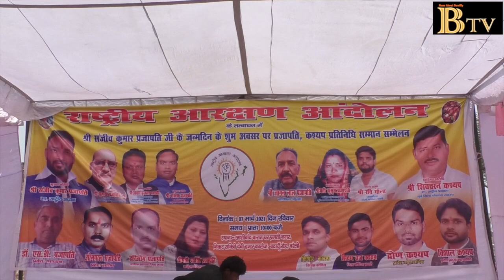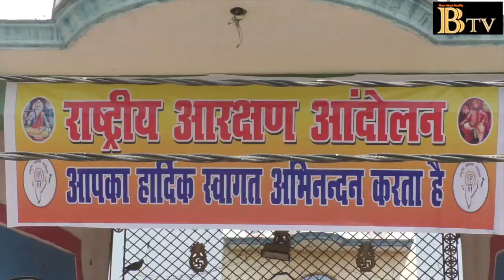बरेली में हुआ राष्रीय आरक्षण आंदोलन का कार्यक्रम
प्रजापति और कश्यप समाज ने मनाया राष्ट्रीय अध्यक्ष संजीव प्रजापति का जन्मदिन |  राष्रीय आरक्षण आंदोलन की ओर से मनाये गया इस कार्यक्रम में महिलाओं, बुज़ुर्गो, मेरिट से पास हुए बच्चो और विशिष्ठ व्यक्तियों को सम्मानित किया गया |